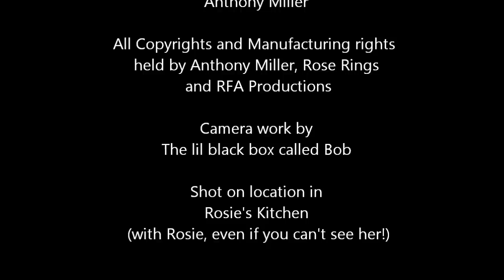Pocket Space Plus using the Hip Pocket Bombshell and Index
Performance only